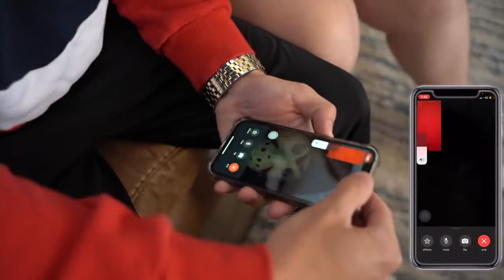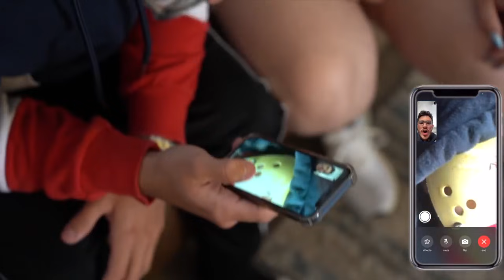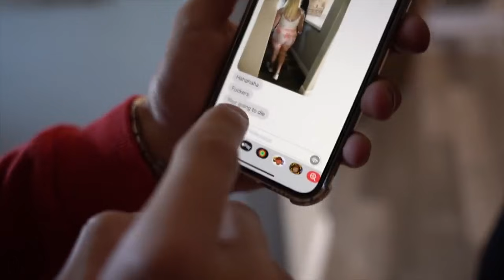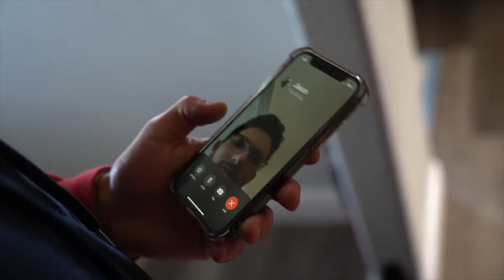DONT FACETIME JASON AT 3AM!!!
IN TODAY'S VIDEO WE FaceTime Jason, it was scary.

DO NOT FACETIME JASION VOORHEES !!! *LIVE FOOTAGE*

FRIENDS